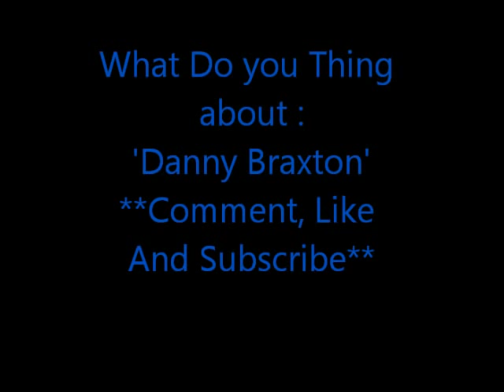The Riverboys father Danny Braxton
What do you think about this storyline ?? :)